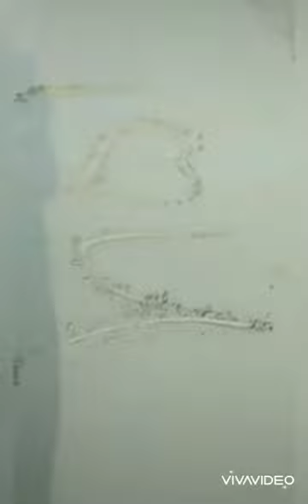Problemang Puso -music video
jude madela#problemangpuso